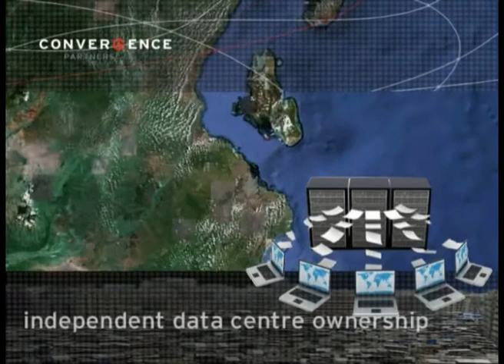The ICT Ecosystem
The Convergence Partners' view on the emerging African ICT ecosystem.